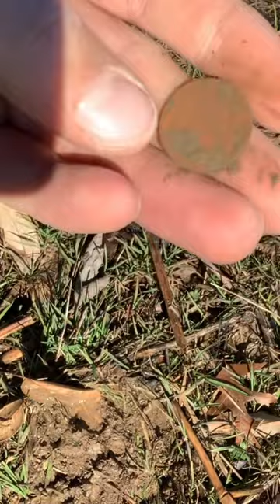ALWAYS A COOL METAL DETECTING FIND ! 🦬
i found an old coin with an Indian and Buffalo on it metal detecting an old ghost town